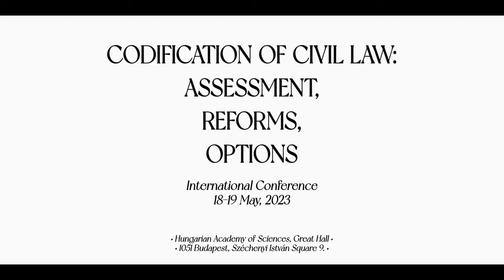C. Scognamiglio - Codification of Civil Law in Italy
Presenter: Prof. Dr. Claudio Scognamiglio, Faculty of Law, University of Rome „Tor Vergata”, Italy
Presentation title: Codification of Civil Law in Italy